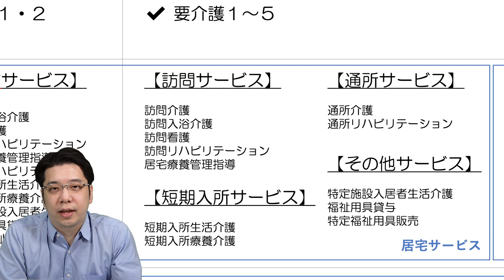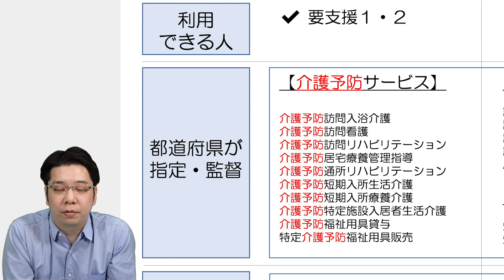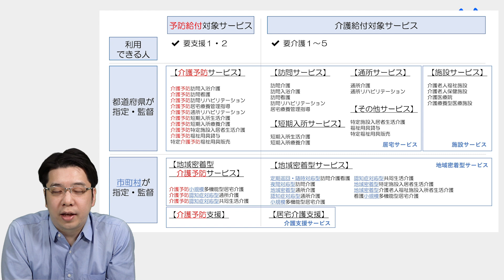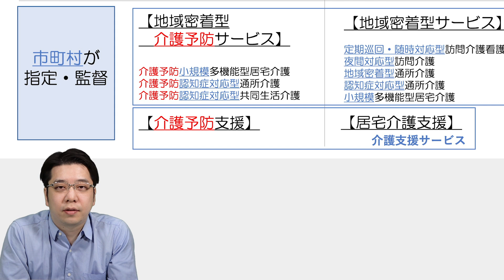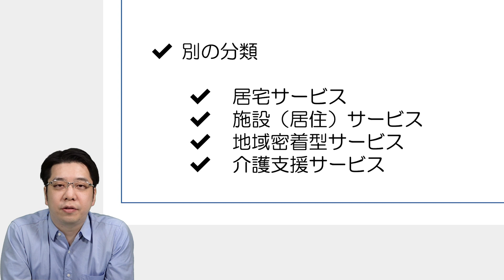介護福祉士国家試験対策 ～介護保険サービスの分類～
🌟2024年 第37回 介護福祉士国家試験🌟
ケアきょう受験生専用特設ページがオープン🎉
ご利用いただけるサポート内容は…👇
✅ 試験対策オリジナルテキスト
✅ 重要用語チェックリスト
✅ 当日・前日チェックリスト
✅ 過去問対策セミナー動画
などなど…
すべて無料でご利用いただけます💡
※受験生以外も大歓迎です😊💕